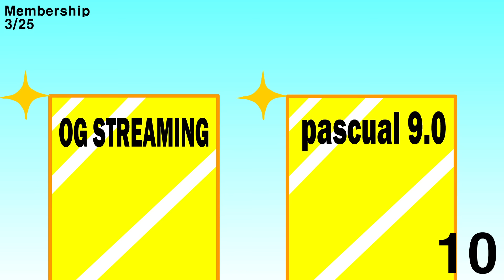BRAWLSTARS ANIMATION WHEN YOU PLAY SUPER CITY RAMPAGE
Join Membership!

Finally, it's the end of the series.

마침내 이 시리즈의 마지막을 장식하는군요.

즐감하시길!